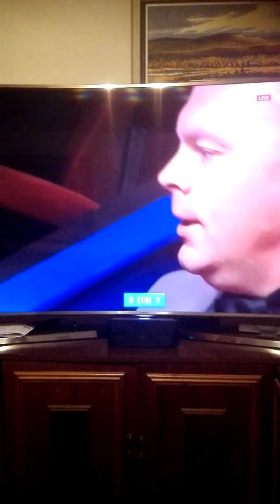Stuart Bingham misses visible ball three times and loses the frame (Snooker World Championship 2019)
Stuart Bingham became the fifth player ever to do so in legendary crucible theater